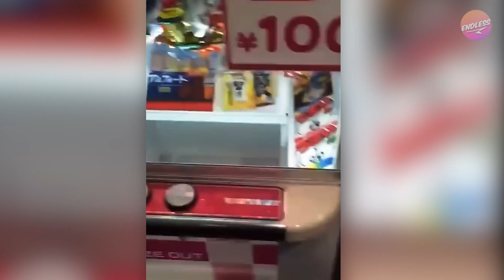PERFECT TIMING !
In this EndLess video, we’ll be counting down 46 of the most spectacular perfect timing moments ever! Here, we showcase 46 of those moments giving our reaction, commentary, opinions, criticisms, humor, and rank them in our top 46 countdown list. But make sure to watch till the end for a surprise!

The commentary/editing style is unique and adds value by putting it into my own list and stating my opinions/reaction/making it funnier which transforms the work making it different and unique each video.